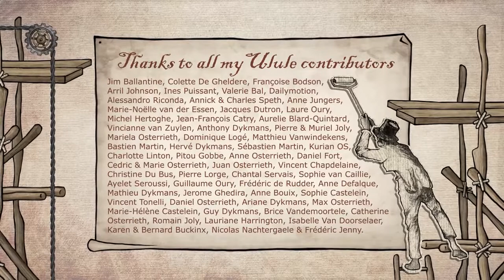Animated Short Film HD "The Mechanical Waltz" by Julien Dykmans | School of Cartoon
The Mechanical Waltz is a story of puppets living in a totalitarian world. They are destined to enact the same routine, controlled by their masters. But today is the day that frees them from the mechanical quotidian, and releases them into a beautiful waltz of freedom.

AWARDS:

Best Animation (Sound & Image Challenge Festival 2015, Macau)
Best in Event (Sound & Image Challenge Festival 2015, Macau)
Mejor animación (Cine Petiso, Argentina)
Special Jury Mention (Festival Cinérail, France)
BeTv Award (Le Court en dit Long, France)
3° Mejor Cortometraje (Cine de lavilla Maria del Triunfo, 5minutos5, Perou)
FedEx Award (BIFFF Brussels International Fantastic Film Festival, Belgium)